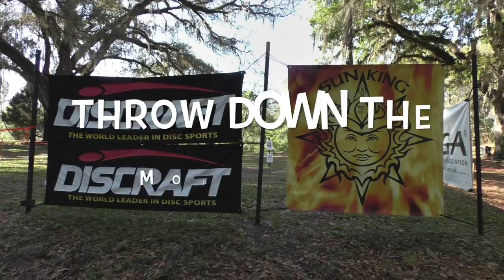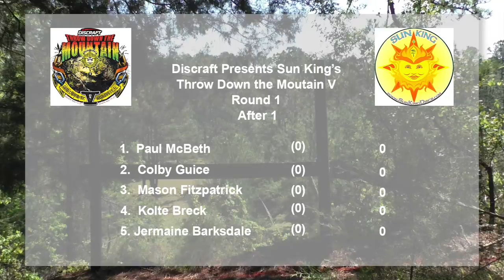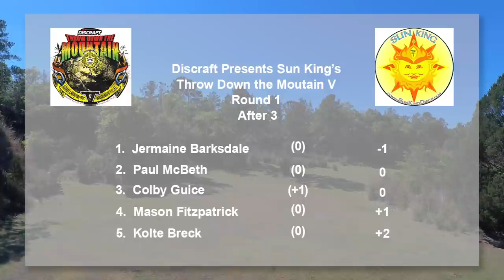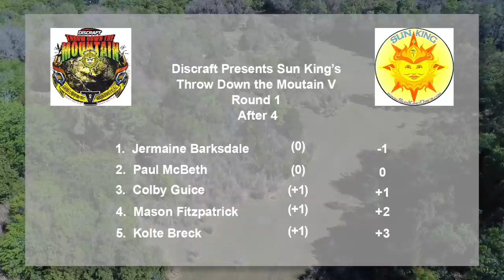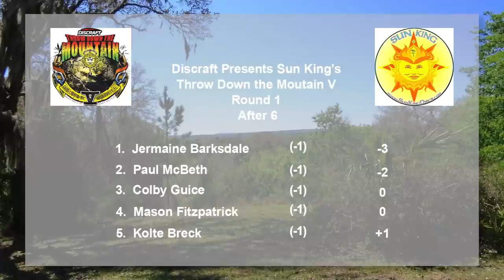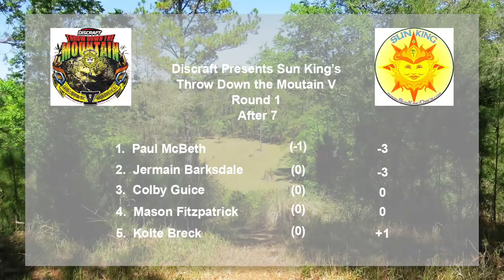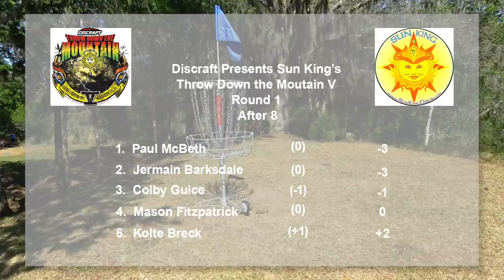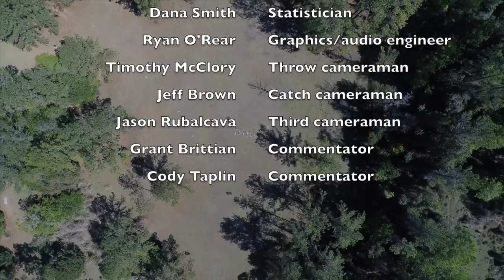Throw Down the Mountain V MPO Round 1, First Nine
Paul McBeth, Coby Guise, Jermaine Barksdale, Mason Fitzpatrick, and Kolte Breck start the action in the MPO division at Throw Down the Mountain V in Brooksville, Florida, at the Gran Canyon disc-golf course on Friday, March 17, 2017.